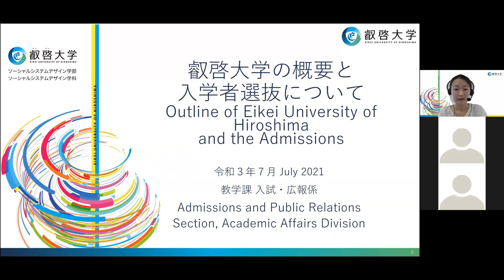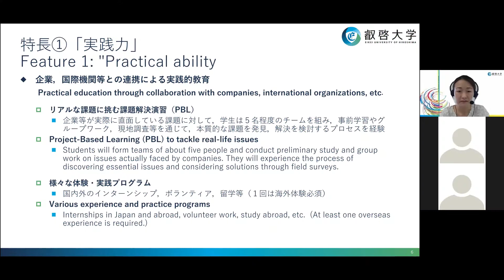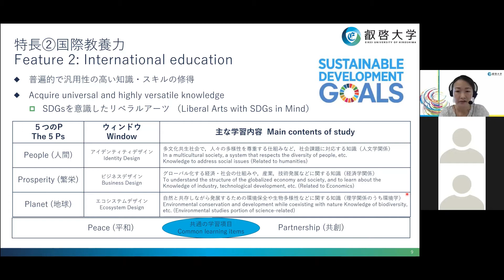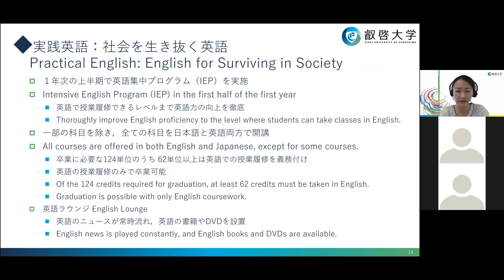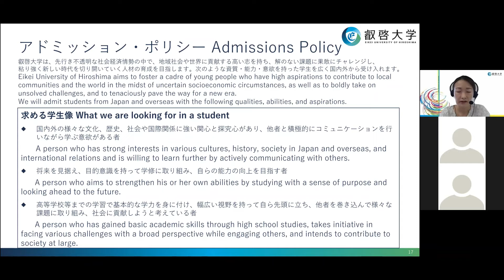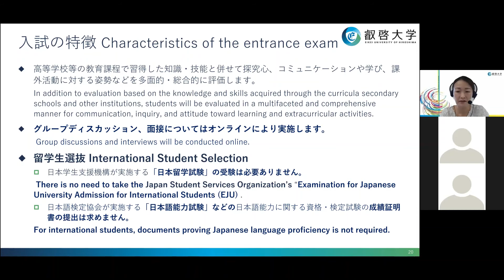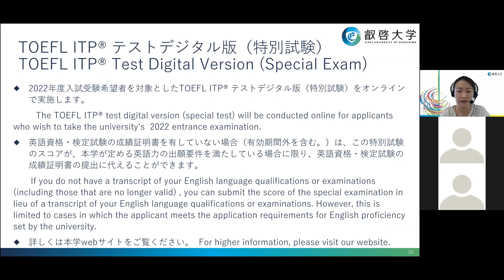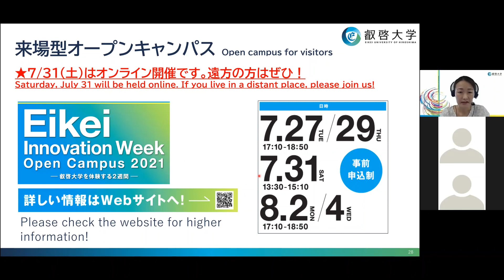外国人留学生向けの大学進学説明会（叡啓大学）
7月24日（土）に「2021外国人留学生向けのオンライン大学進学説明会」を開催しました。

当日の叡啓大学の説明動画です。
説明会に参加された方でもう１回内容を確認されたい方，都合が悪く参加できなかった方など，ぜひ見てください。

【問合せ先】
叡啓大学　教学課　入試・広報係
Admissions and Public Relations Section,Academic Affairs Division